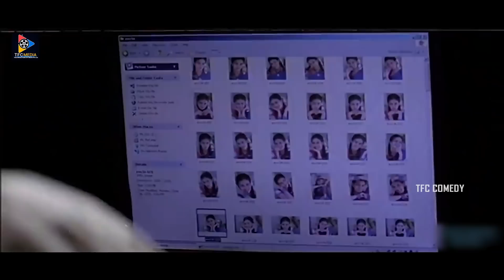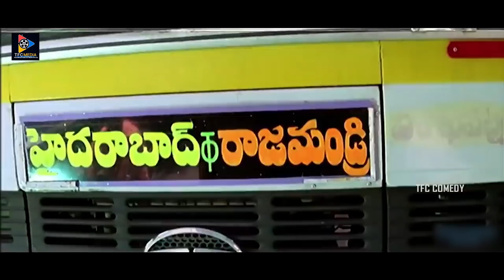బట్టలుమార్చుకుంటుంటే లోపలికొస్తావేంటి? చిన్నప్పటినుండి చూస్తున్నా కొత్తగాఏముంది చూడడానికి|TFC Comedy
Watch & Enjoy బట్టలుమార్చుకుంటుంటే లోపలికొస్తావేంటి? చిన్నప్పటినుండి చూస్తున్నా కొత్తగాఏముంది చూడడానికి.